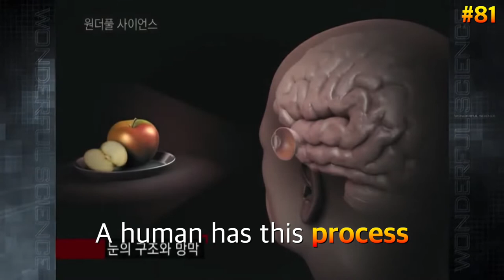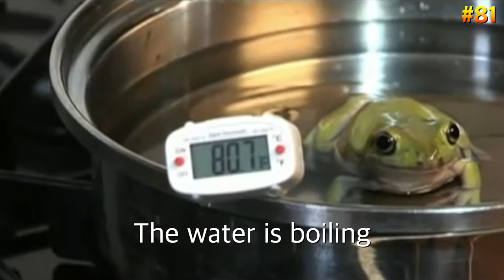Why 9/11 is sadder?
I was feeling so uncomfortable during making this video. Because it contained about 9/11. When i checked the news, It was acually hard to watch. I couldn't say anything.

I'm sorry to chose this topic..
I'm sorry to 3,000 victims..
I'm sorry to all of people who suffer from it..

I hope no more tragedy..